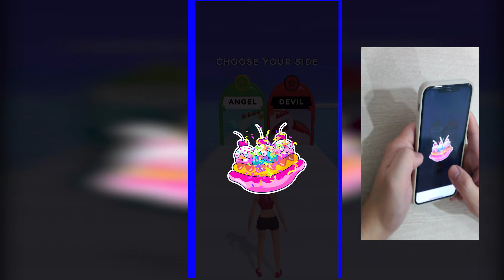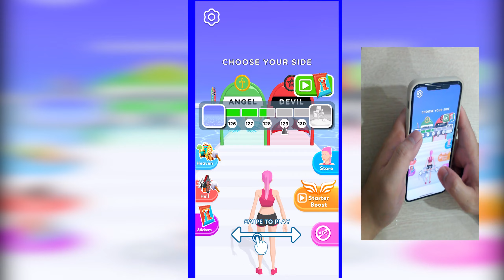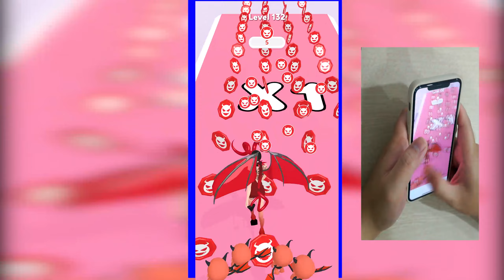Destiny Run MAX LEVEL !! Mobile Game Top Walkthrough Update Free iOS,Android Gameplay PRMDPT